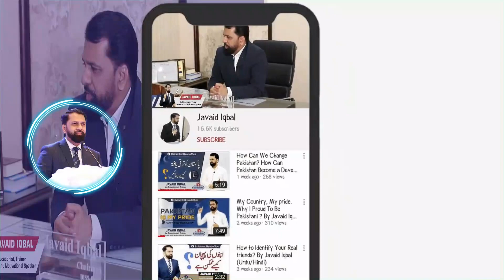Excellence Comes by Habit. How To make Excellence Your Habit? By Javaid Iqbal (Urdu/Hindi)